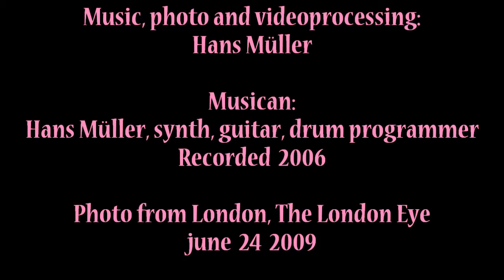Hans Müller,The Eye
Music, photo, videoprocessing, musican: Hans Müller
Synth, acoustic guitar, electric bass and drum programming...
Recorded 2006, movie shoot in London, The London Eye, 24 june 2009
Whipsplash prod 2013